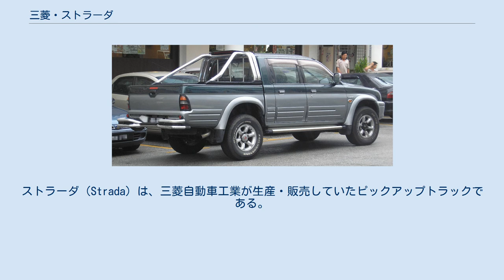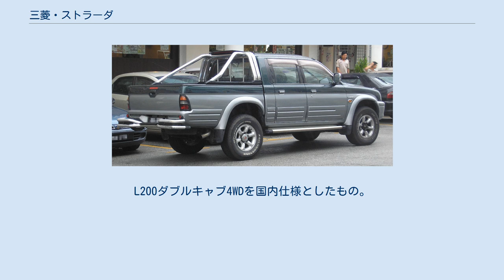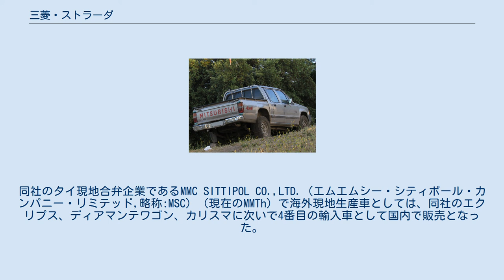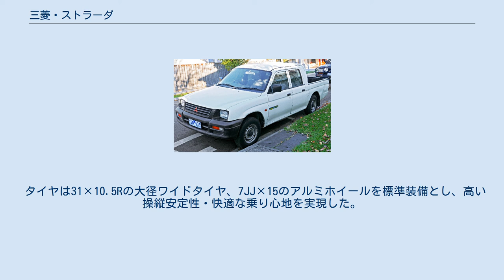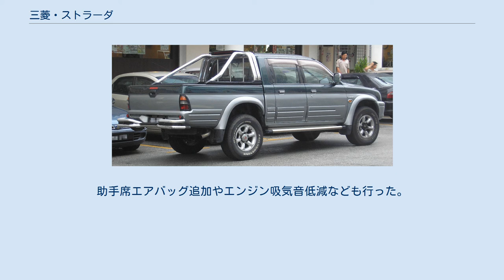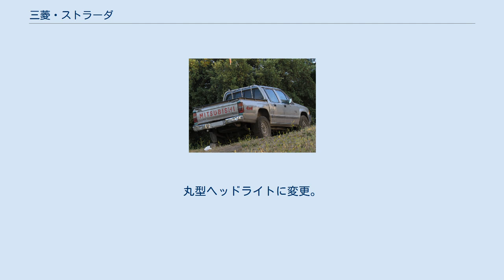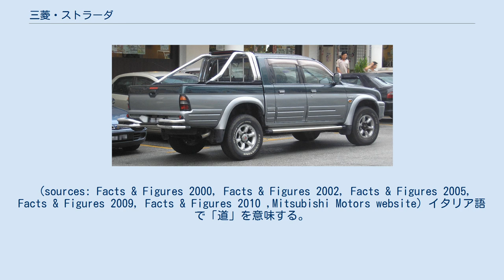三菱・ストラーダ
ストラーダ（Strada）は、三菱自動車工業が生産・販売していたピックアップトラックである。
カープラザ店の専売車種だった。
日本での販売は初代が1991年5月から1997年、2代目が1997年6月から1999年まで。
 ちなみにフィアットがブラジルで生産しているピックアップトラックにストラーダという車名のピックアップトラックがあるが三菱のものとは無関係。
 1986年、フォルテの後継車として登場。
当初は海外専売だった。
また、北米ではフォルテ同様、ダッジ・ラム50としても販売された。
 1991年5月、RV市場の拡大を受け、4WDピックアップ・スポーツRVとして国内販売を開始。
L200/マイティマックスダブルキャブの国内仕様。
 小型車枠を越えた大きなボディサイズ（全長4990mm×全幅1740mm×全高1770mm）に加え、クラス初のサイドプロテクトモール一体型ワイドフェンダ、ラップラウンドタイプの大型フロントグリルガードなど、数多くのドレスアップパーツを採用。
パジェロやデリカに搭載される傾斜計・内外気温計も選べた。
 5人乗りの室内には、バケットタイプフロントシートのほか、100Wのハイパワー4スピーカを備えたオーディオを装備した。
後部のカーゴスペースは最大積載量500kg（クラス最大）で、オプションでキャノピーもあった。
 エンジンはトルクフルな4D56型2.5L直列4気筒OHC8バルブディーゼルターボで、最高出力85馬力。
フロントがダブルウィッシュボーン、リアはリーフリジッドのサスペンション、パートタイム式4WDとメカニズム関係はオーソドックス。
 ラインナップは、ベースグレードの「S」、上級グレードの「R」の2グレード体制。
上級グレードRはオーバーフェンダーやグリルガード、ロールバー、メッキドアミラー、255/70R15タイヤを標準装備している。
全長5mのサイズの為1ナンバー登録であり、高速道路などでは中型車扱いの為普通車より料金は増す。
 1993年10月、マイナーチェンジ。
エクステリアではフロントグリル・フロントバンパー・ドアミラーの変更、インテリアではインテリアパネル等の変更、機械関係ではディーゼルエンジンの環境性能を向上させ、排ガス規制に対応させた。
また安全装備を充実させる。
 1994年8月、特別仕様車ブラックエディションを追加設定。
 ストラーダの登場により、既発売のブラボー、パジェロ、デリカ、RVR、シャリオ、ジープと併せ、性格と用途の異なる7種類のRVが揃い、多様化するRVニーズに幅広く応えられるラインアップとなった。
 1996年、海外向けL200を10年ぶりのフルモデルチェンジをして登場。
 1997年6月2日、国内向けストラーダもフルモデルチェンジ。
L200ダブルキャブ4WDを国内仕様としたもの。
生産はタイのラムチャバン工場で生産され、1グレード（4速AT仕様、5速MT仕様）のみ。
同社のタイ現地合弁企業であるMMC SITTIPOL CO.,LTD.（エムエムシー・シティポール・カンパニー・リミテッド,略称:MSC）（現在のMMTh）で海外現地生産車としては、同社のエクリプス、ディアマンテワゴン、カリスマに次いで4番目の輸入車として国内で販売となった。
 新型ストラーダは、個性的、先進的で乗用車用途にも適したピックアップとして内外のデザインを一新。
 エクステリアでは初代同様ダブルキャブのみのボディは変わらず、全体的に角が取れ、より丸みを帯びた滑らかなデザインに変化。
迫力ある大型フロントバンパー、ワイドなオーバーフェンダーの採用と、フラッシュサーフェス化されたボディ面や、スラントノーズ、傾斜ウィンドシールドによるエアロダイナミックスタイルにより、オフローダーの力強さと乗用車の洗練されたイメージを両立させた。
 インテリアでは快適で操作性のよい乗用車感覚の使い勝手を考え、成形ドアトリムや大型パッドにより、乗用車感覚のソフトで一体感のあるラウンドインテリアとした。
インパネは視認性、操作性の良い位置に大型メーター、3連メーター他各計器類を配置し、使い易さを重視。
ハンドルポジションを乗用車感覚の扱い易い位置に配置して快適な運転姿勢を確保し、前席にはサポート性のよい大型スポーツシートを採用し、前後スライド量も十分に確保した。
 クラス最長、最大幅（長さ1,500mm、幅1,470mm、最大積載量500kg）のカーゴボックスにより使い易さと...